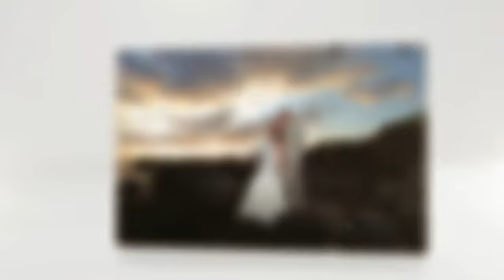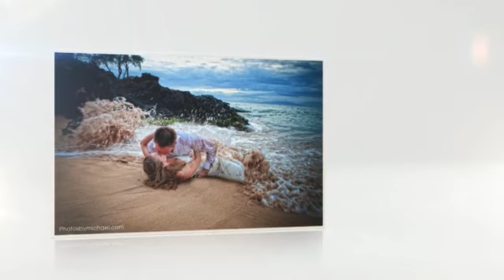Weddings and Events by Tori Rogers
Weddings and Events and Celebrations planned by Tori Rogers of Hawaii Weddings by Tori Rogers in Hawaii and Caifornia.